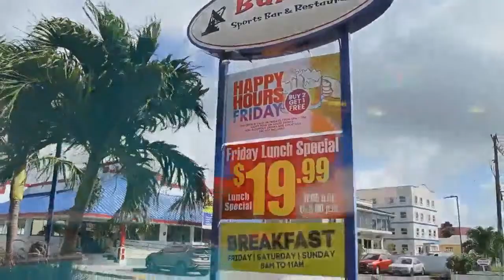SEASON 7 SPECIAL EDITION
We will be discussing The Caribbean High Performance Centre soon to be set up and fully active.